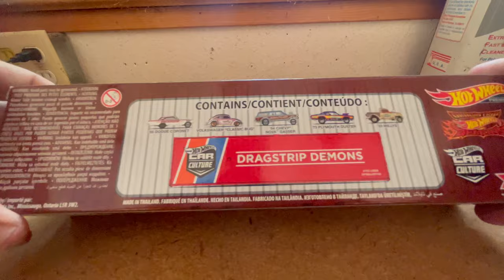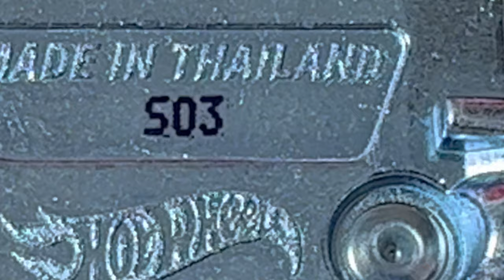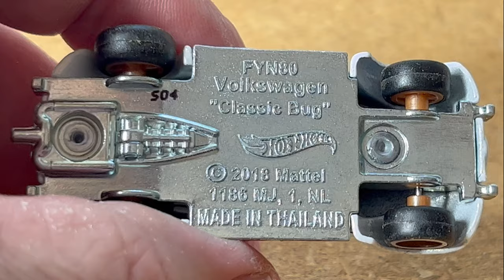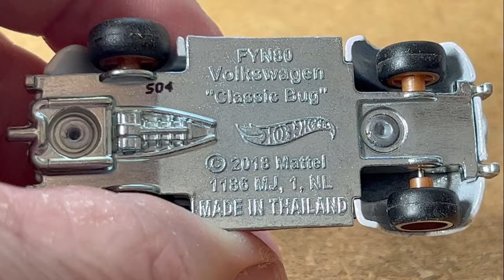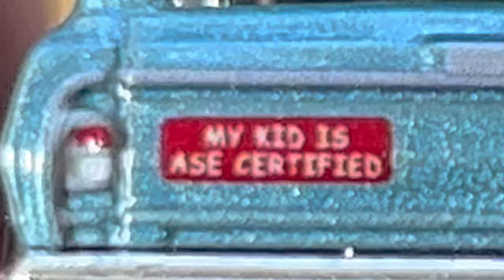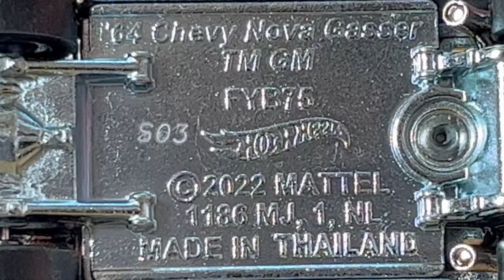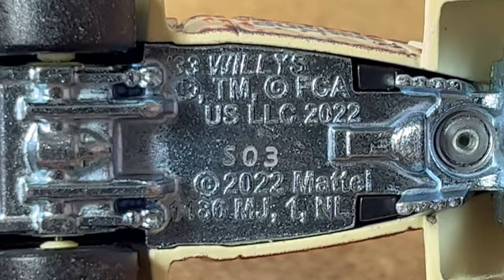Hot Wheels - Dragstrip Demons (aka Amazon "Lion's Roar")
Hot Wheels Dragstrip Demons, sold under the name "Lion's Roar" at Amazon